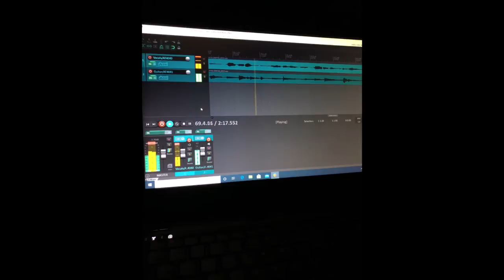Crawlin’ Kingsnake (Classic Blues Cover)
First test run with my new recording setup and first time using Reaper as my DAW. Recorded in my kitchen. you can hear my neighbors grinding paint off of an old pond boat in the background!

This is my take on an old blues standard, and it was recorded “live in studio” with just me and my D-28.